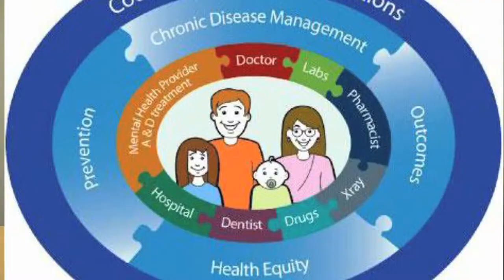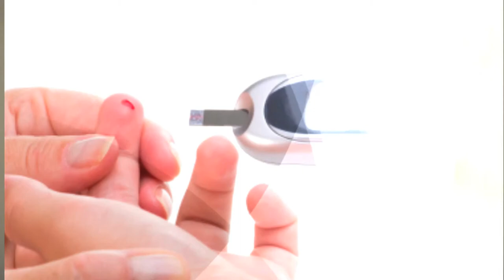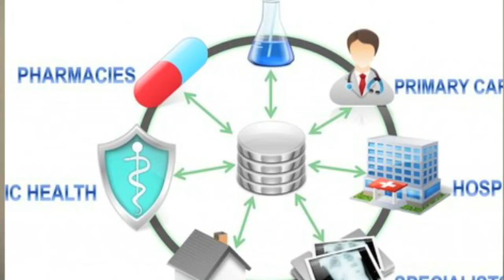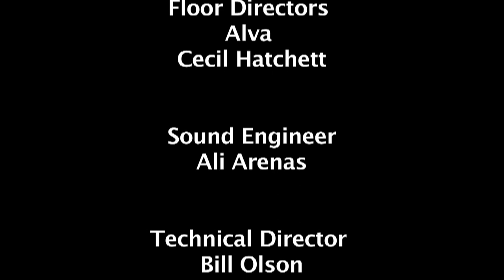RNTV: Obamacare in Oregon - The Reel Nurses Talk Show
Pilot Show (Episode 1) - First ever guest of the show Senator Laurie Monnes Anderson discusses Obamacare in Oregon. Show Highlights:

- What is Nursing's link to Futurama and The Simpsons cartoon show?
- Obamacare is the law, why shoud you care?
- How Obamacare will affect Oregonians
- What is being done about Oregon's existing healthcare system
- Behind the scenes/ insider look at how The Affordable Care Act (Obamacare) made it through Oregon's legislature
- Which Oregonian's are eligble for Obamacare?
- What is Cover Oregon? What is a Coordnated Care Organaization?
- What happens if you cannot afford to buy insurance? What if you cannot pay the mandated fee?
- How many nurses are in Oregon's legislature?
- Why nurses should bring their expertise to the politial arena & more...